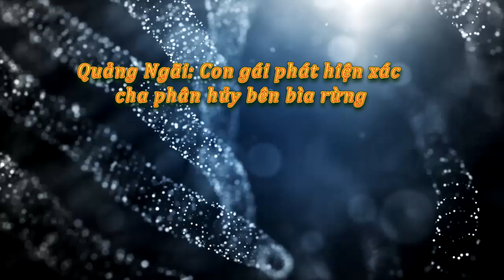Tin tức trong ngày - Quảng Ngãi: Con gái phát hiện thi thể cha phân hủy bên bìa rừng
Thấy người cha mất tích bí ẩn nhiều ngày, cô con gái cùng người thân tá hỏa chạy đi tìm thì phát hiện thi thể nạn nhân chết trong một chòi tranh ven bìa rừng.